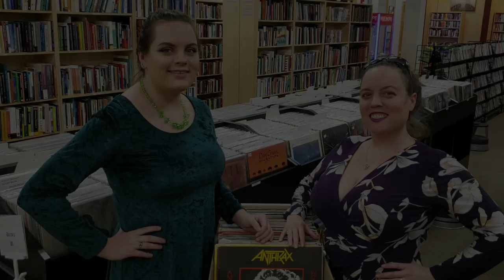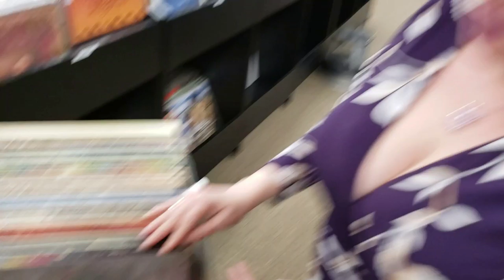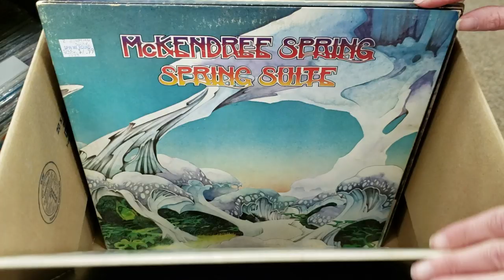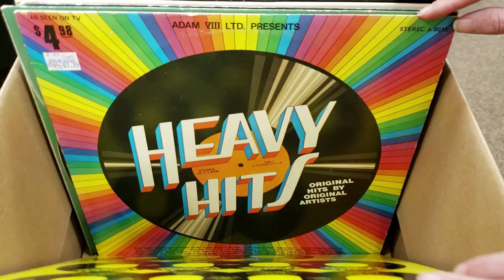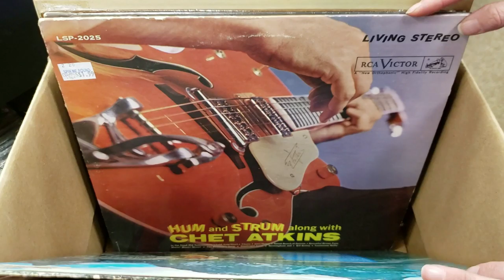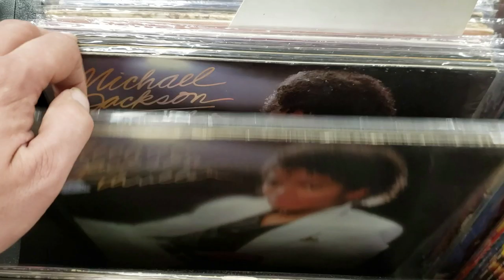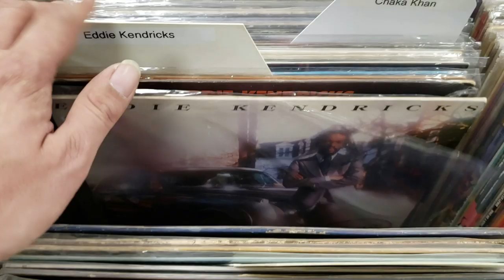Update on the NEW Record Store & Vinyl Records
What's your Favorite Records or CD's shown in this Video?

Today marks the 9th Day of the New Record Store being opened.  So here is an update on how we feel about the new store.  After that we get into the Just Priced Vinyl Records.